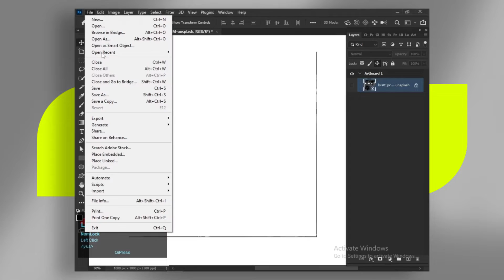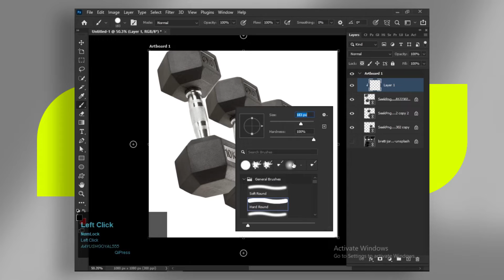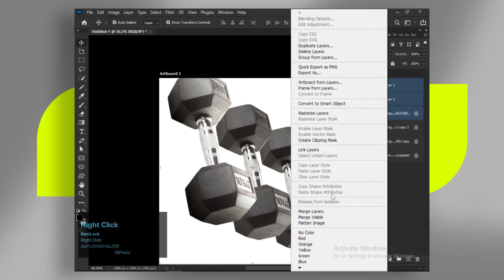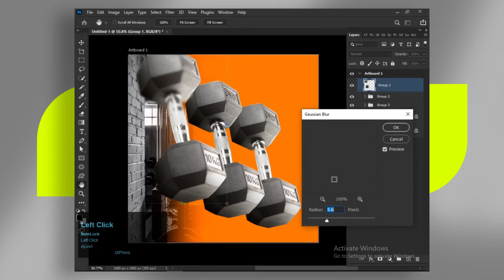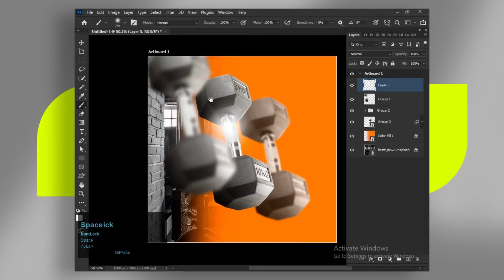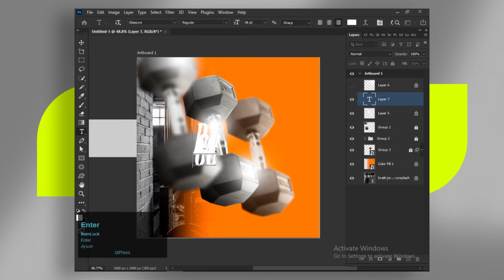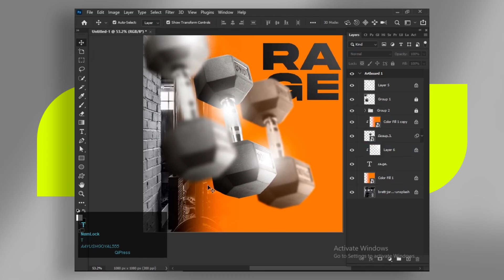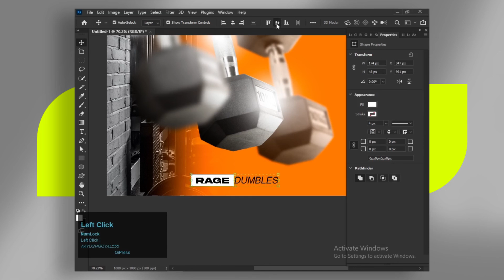Make Professional Product Post Design | How To Make Product Post Design In Photoshop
Hello Viewers , in this video i showed you how to design a Product Social Media Post
Design In Photoshop , and for any queries just comment down your question! .